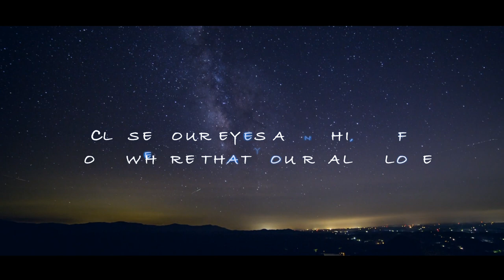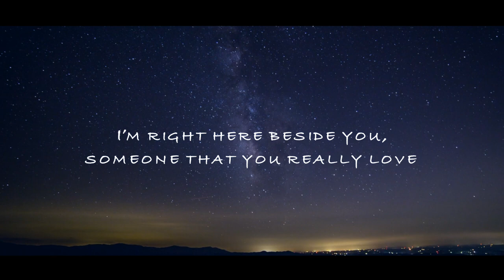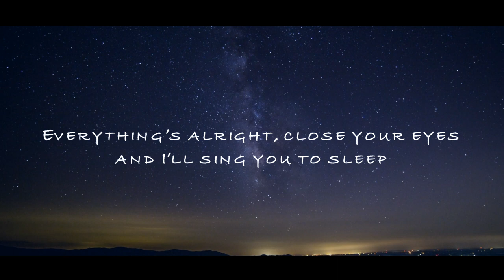In Your Dreams Tonight - Marshall McLuhan (Official Lyric Video)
This is the official lyric video for the song, "In Your Dreams Tonight" from Marshall McLuhan's 2020 release, "My New Hometown". Please feel free to download this album as well as Marshall's other previous releases for Free just cut and paste the link below to your browser!

(Lyric Video By Nick King)